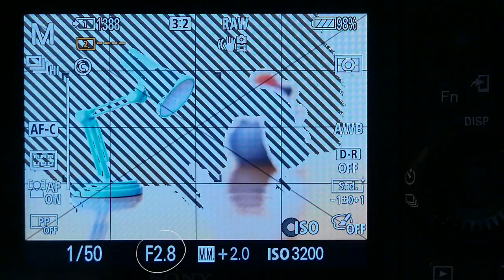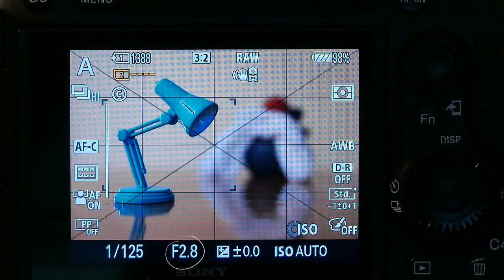Jak właściwie ustawić przysłonę w aparacie?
Witaj na kanale, na którym dzielę się swoją wiedzą z zakresu fotografii. Opowiem Ci o ekspozycji, kompozycji, różnych typach fotografii oraz zdradzę Ci kilka tricków, które wykorzystuję w swojej profesjonalnej pracy.
Chciałbym też stworzyć społeczność, w której dzielimy się wiedzą, inspiracjami i recenzujemy swoje prace. Wszystko to po to by stawać się lepszym fotografem. W tym celu założyłem otwartą grupę na facebooku.